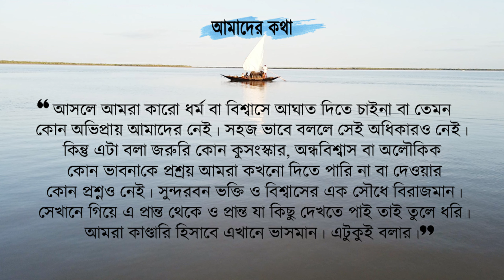মাছের প্রজনন সুন্দরবনে উল্লেখযোগ্য হারে কমছে, কেন ও কিভাবে | sundarban fishing time | sundarbons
মাছের প্রজনন সুন্দরবনে উল্লেখযোগ্য হারে কমছে, কেন ও কিভাবে  তা নিয়ে ভানুদার সাথে মনোজ্ঞ আলোচনা হলো।

💥আরো দেখতে পারেন আমাদের এই ঠিকানায়  👉👉

sundarban fishing time | sundarbons

sundarban fishing
sundarban fishing time
sundarban fishing video
fishing
sundarban fisherman
sundarban
sundarban jungle
sundarban jungle safari
sundarban tiger attack
sundarban adventure
sundarban boat safari
sundarban danger zone
sundarban dangerous area
sundarban tiger Forest
sundarban fish